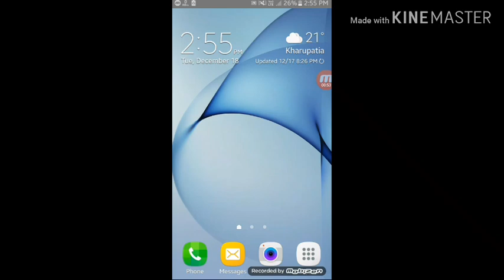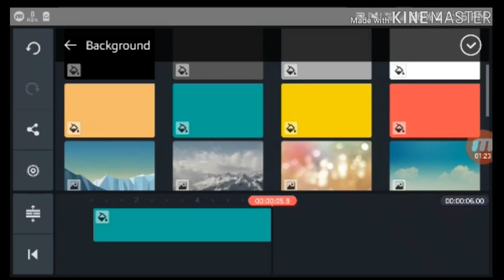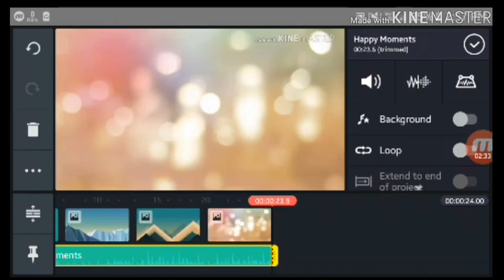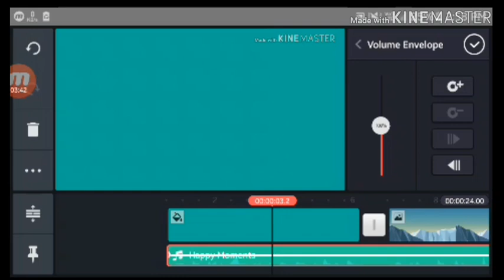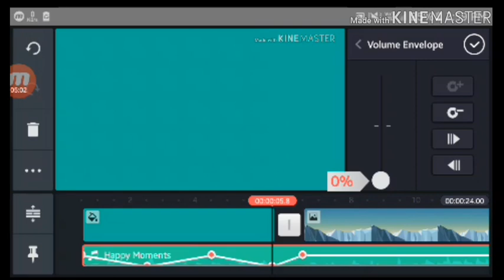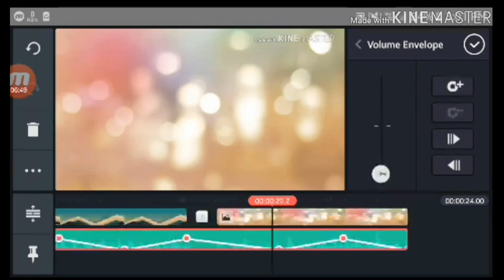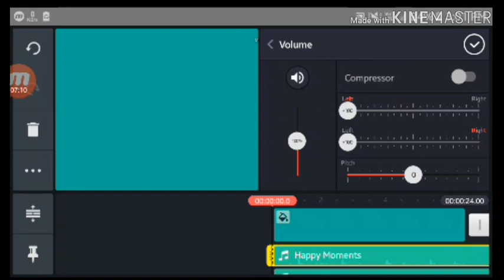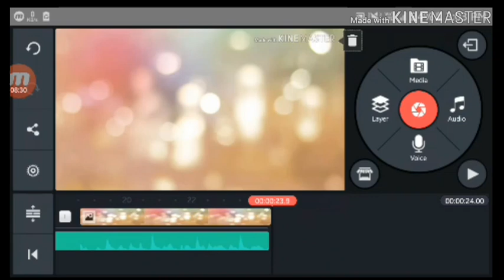LetsLearnToDo How to Convert/ Make Song/ Audio into Best 3D Song/ 3D Audio Easily ॥ Latest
In this video I have made a 3D song by KineMaster.
Video related word :
  How to make 3D audio, How to make 3D song, How to Convert 2D to 3D audio, Making 2D to 3D music, Best 3D song maker app, LLTD, Lets Learn to do, Wahdjdj Wahdjdj, Akrams video

if do not understand comment me in bellow